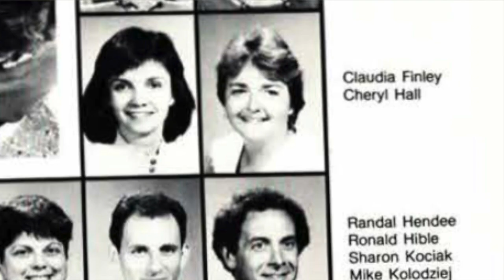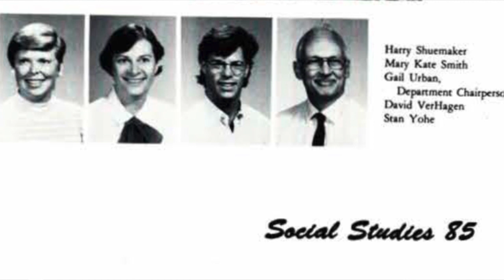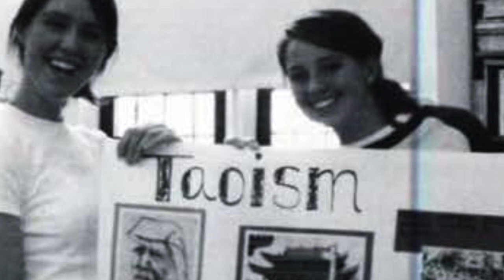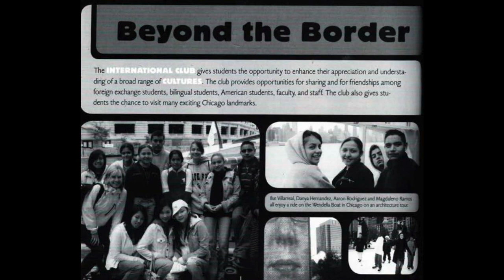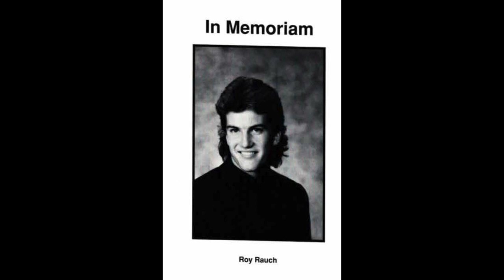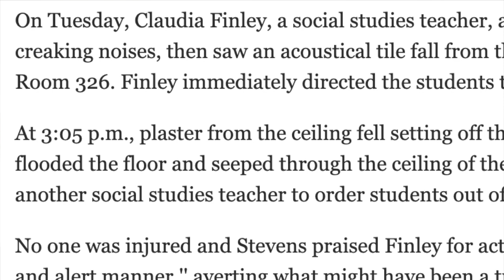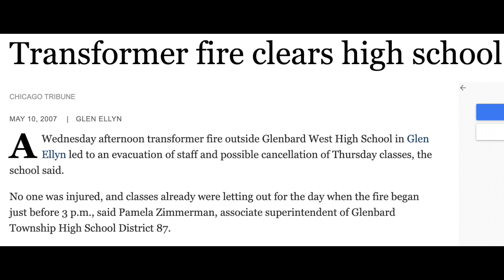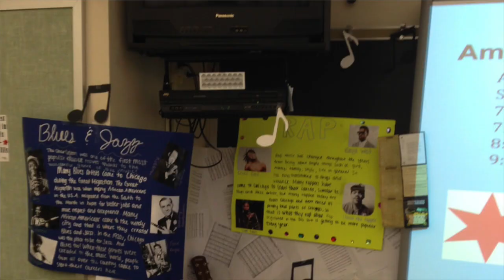Claudia Finley taught at Glenbard West High School from 1976-2009.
Claudia Finley taught at Glenbard West High School from 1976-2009. In this 35 minute video, she relates how she found Glenbard West, was hired, the many changes to the school.  Also, her insight into the TV show "Yearbook" that was filmed there in the 1990's.  You will hear and see how the building tried to kill her several times!  The ceiling collapsed in her room.  The electrical transformer outside her room caught fire.